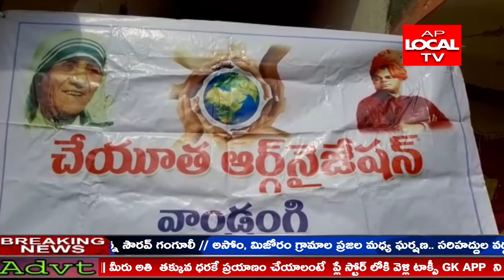ఎచ్చెర్ల నియోజకవర్గం జి.సిగడాం మండలం వాండ్రంగి గ్రామంలో చదువుల తల్లి సరస్వతి దేవి విగ్రహం ఏర్పాటు